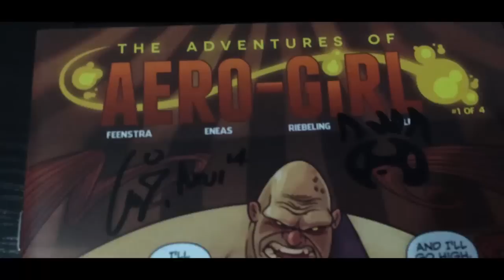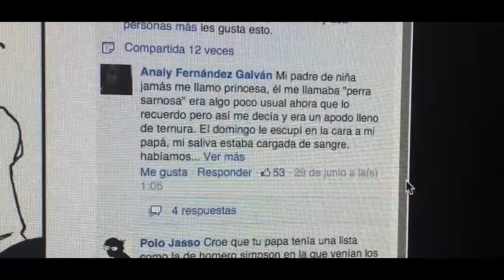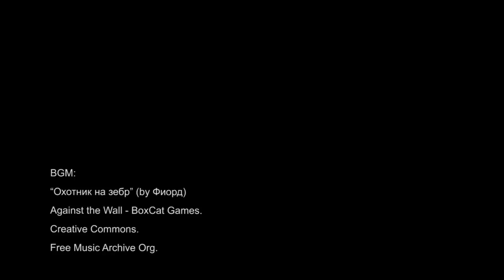Axur Eneas y el webcomic | Pixelatl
Entrevista sobre la Intimidad del Webcómic con Axur Eneas en FESTIVAL, un espacio en el que los asistentes compartieron conocimiento y experimentaron los procesos producción profesional de la mano de artistas nacionales e internacionales.

🎬 SOBRE EL PROYECTO:

 "La intimidad del Webcómic", una sesión compartida por tres artistas de diferente perfil pero cuyos proyectos tienen en común una dosis de contenido muy personal en sus historias. Axur Eneas es ilustrador y artista de juegos móviles. Actualmente trabaja en la miniserie"Adventure of Aero-Girl" y en el webcómic "Hotel Mariet".

Durante el mes de Octubre se celebró la edición 2014 del FESTIVAL de Animación, Videojuegos y Cómic de México organizado por  Pixelatl en Cuernavaca, Morelos.

SOBRE AXUR ENEAS:

Creador de Toontorial - México
Axur Eneas Torres García es ilustrador, dibujante de cómics y artista de concepto para juegos móviles. Axur Eneas es un autor de Cómics mexicano muy reconocido y querido entre la comunidad creativa mexicana. Entre sus trabajos destacan Esté cómic no es arte (uno de los cómics ganadores en SecuenciArte 2014) y Dibuja una casa (Premio nacional novela gráfica 2017).

Estudió en la FAD de la UNAM. Ilustrador en el Taller de Realidad Virtual del Centro Multimedia del CENART, de proyectos de cómic en Action Lab Entertainment, y de Más allá de las ciudades (Océano, 2018). Parte del departamento de arte de Don Gato: el inicio de la pandilla (2015) y Ahí viene el Cascarrabias (2018). Becario del FONCA en el programa Jóvenes Creadores (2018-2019). Premio Nacional de Novela Gráfica Tierra Adentro 2017.

Además, su proyecto Aerogirl (creado junto con DeWayne Feenstra) fue mención especial en Ideatoon 2016. Y es también el creador del show Toontorial para Cartoon Network Latinoamerica (Youtube)

Pistas musicales por BoxCat Games utilizadas bajo licencia Creative Commons.
Disponibles en Free Music Archive Org.